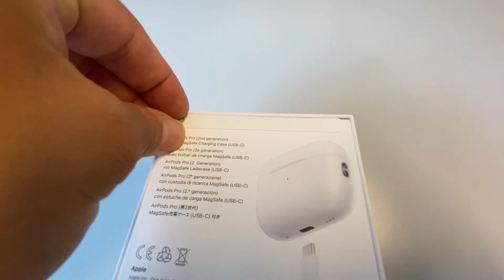AirPods Pro 2.(Gen) 240$$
The second-generation AirPods Pro feature improved noise cancellation, enhanced sound quality, and longer battery life, with a new H2 chip for better performance and spatial audio capabilities.